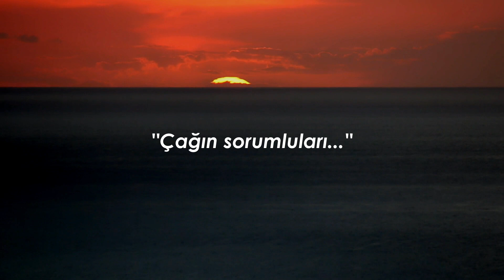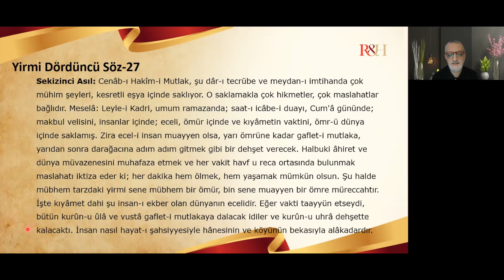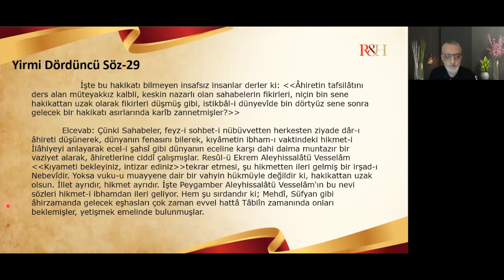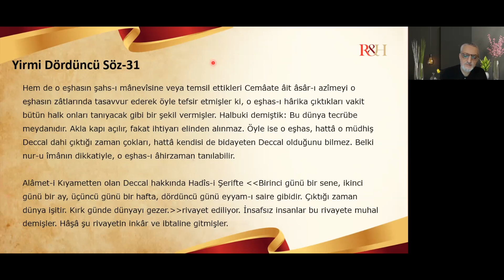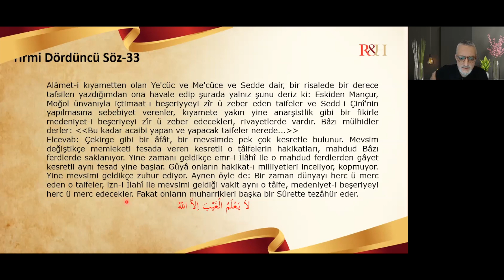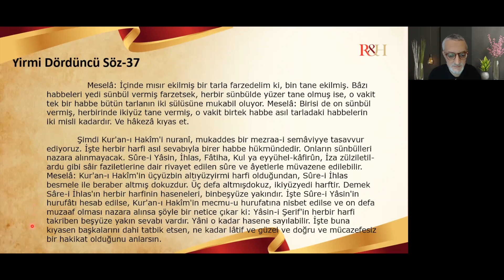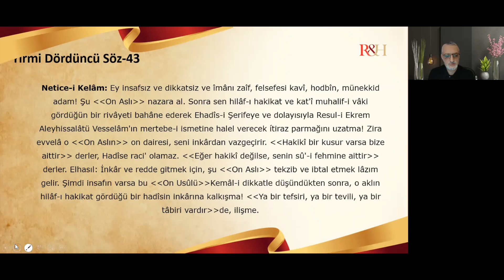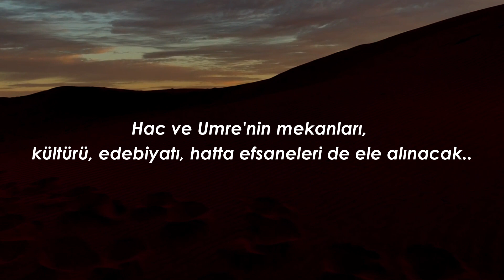Seyit Nurfethi Erkal ile Risale Dersleri - 2023 Ramazan 18. Gün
24. Söz 3. Dal 8-12 Asıl